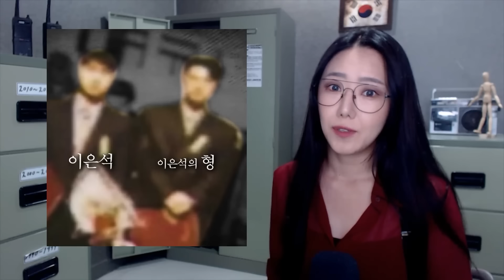"잠든 남편을 베개로.." 최고의 강남부촌에 살던 사모님이 30년을 같이 산 남편을 죽인 이유 | 금요사건파일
00:00 (New업뎃) 강남 타워팰리스 살인사건
18:20 이은석 살인사건
* 이해를 돕기 위해  실제사진과 참고사진을 사용합니다.

감사합니다.